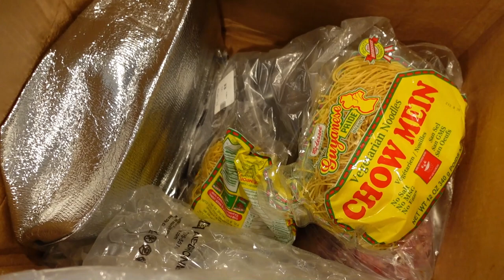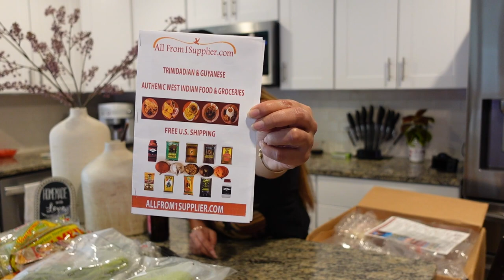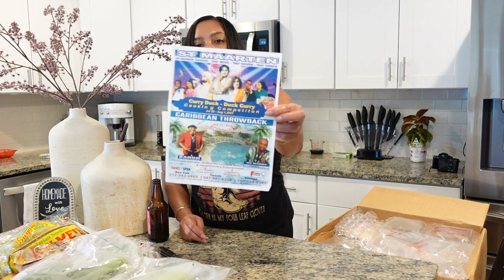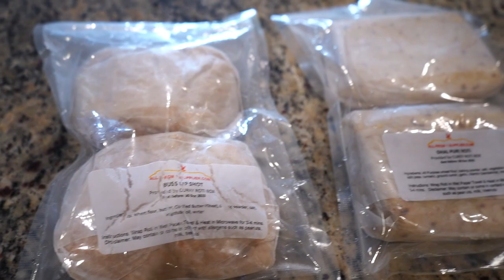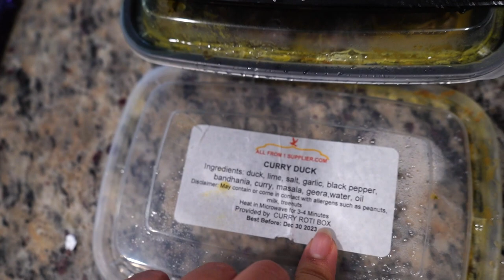ALL FROM 1 SUPPLIER CARIBBEAN GROCERY HAUL!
FINALLY, A SUPPLIER WHO SHIPS CARIBBEAN ITEMS USA WIDE!
JOIN ME FOR THIS UNBOXING WITH LOTS OF GOODIES FROM
ALL FROM 1 SUPPLIER